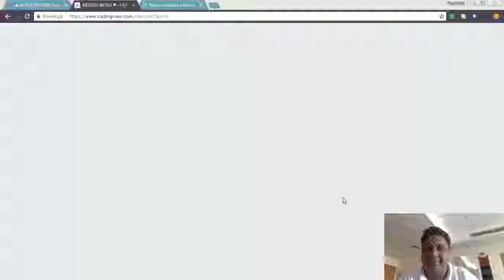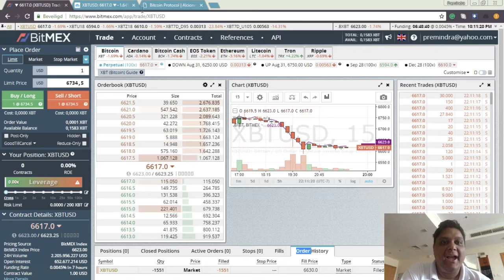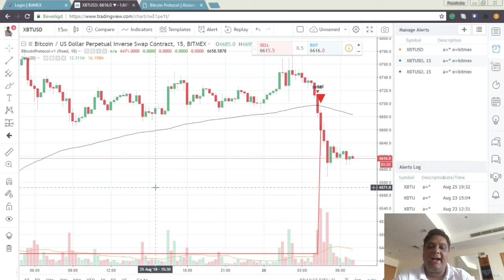Skin in the Game #4: 2% gain in 2,5 days